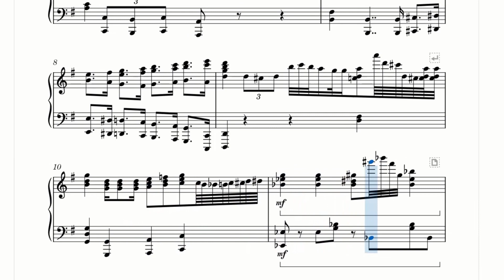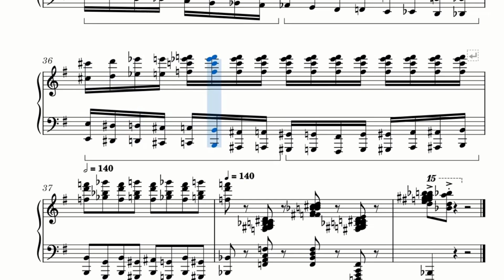Turkish Anthem but a little different 😏